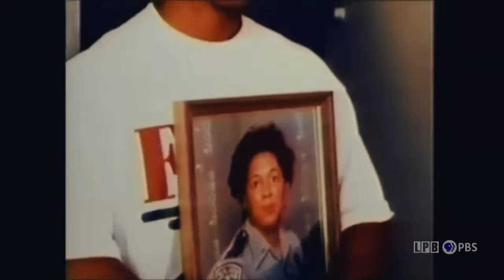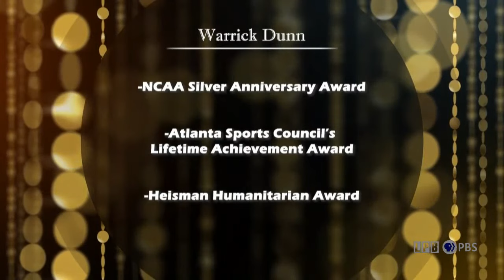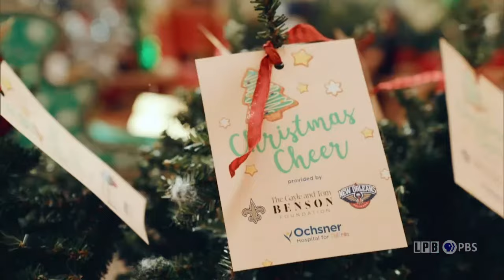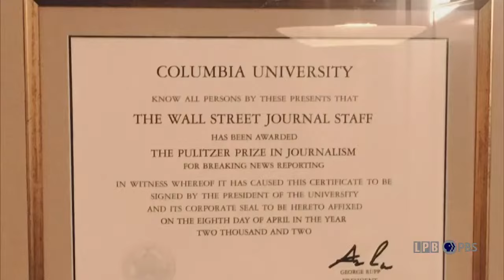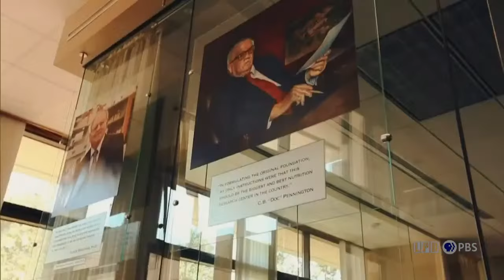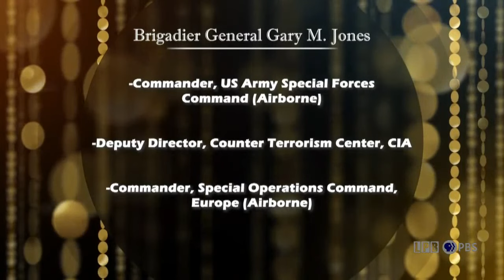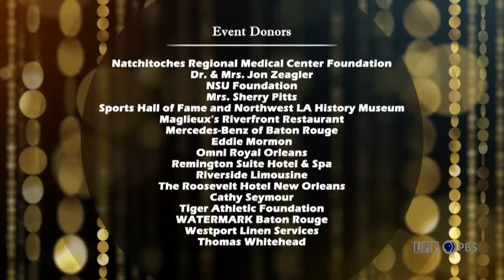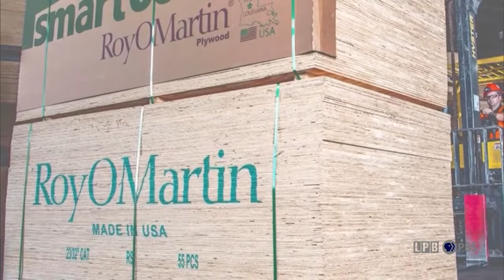Louisiana Legends Gala | 2023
For more than thirty years, Friends of LPB has honored Louisiana’s best and brightest as Louisiana Legends. This year’s honorees were recognized in a beautiful ceremony on April 27 that was broadcast live from the Old State Capitol and is now available for on demand streaming. The 2023 Louisiana Legends honorees are: Gayle Benson, Warrick Dunn, Gary Fields, Brigadier General Gary M. Jones, and The Irene W. & C.B. Pennington Family.

Congratulations to the honorees and thank you to everyone who helped make the evening so wonderful.